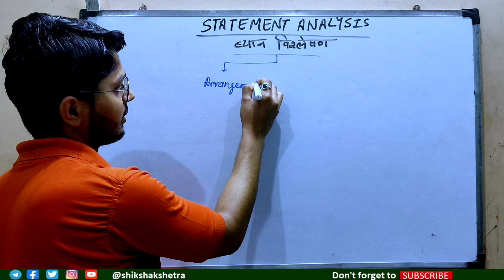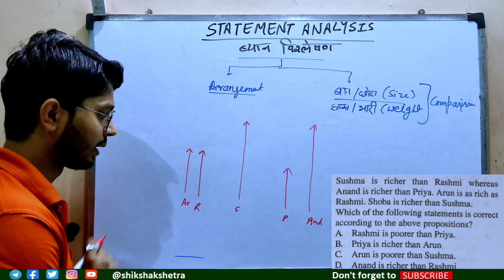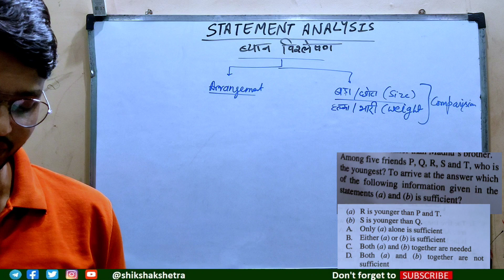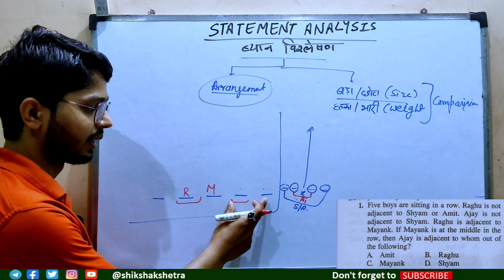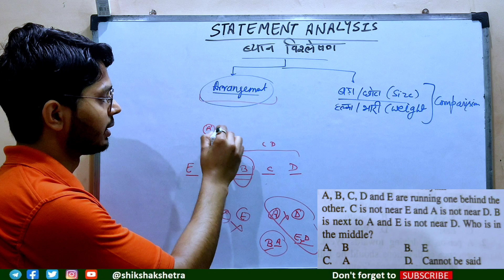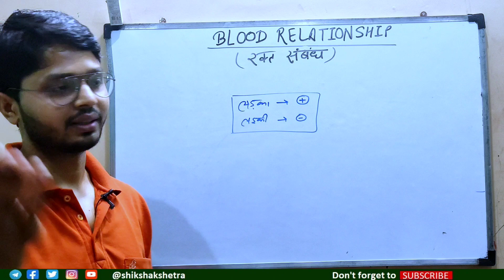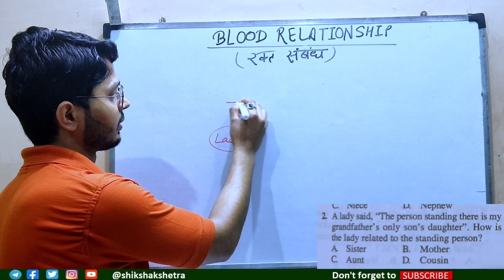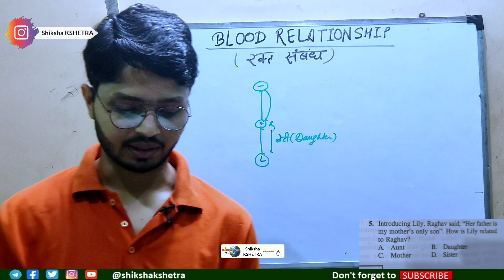SoSE | Blood Relation (रक्त संबंध) Reasoning Tricks | Statement Analysis | Trick | SSC CGL/CPO/CHSL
Topics in this video:

Timecodes

0:00 - Intro

0:14 - Statement Analysis

0:58 - Q1. Statement Analysis

3:53 - Q2. Statement Analysis

6:40 - Q3. Statement Analysis

8:46 - Q4. Statement Analysis

11:04 - Q5. Statement Analysis

14:16 - Q6. Statement Analysis

17:10 - Q7. Statement Analysis

20:10 - BLOOD RELATIONSHIP

23:28 - Q1. BLOOD RELATIONSHIP

25:01 - Q2. BLOOD RELATIONSHIP

26:50 - Q3. BLOOD RELATIONSHIP

27:49 - Q4. BLOOD RELATIONSHIP

28:59 - Q5. BLOOD RELATIONSHIP

30:05 - ENDING

Keep visiting us & we assure your improvement with each lesson .
Do give a thumb up if you liked the video and comment your doubt.
We would be happy to reply .

This channel does not make any warranties about the completeness, reliability and accuracy of this information. Any action you take upon the information you find on this YouTube channel (Shiksha KSHETRA), is strictly at your own risk.